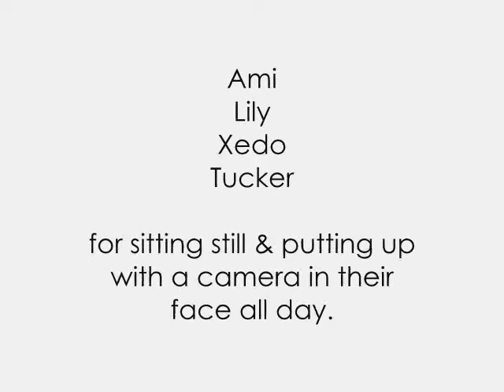Photography of my Cats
Ami James, Cala Lily, Tuxedo, Tuxedo. My four beautiful cats. And my bomb camera that took the pictures. I just pushed the button.